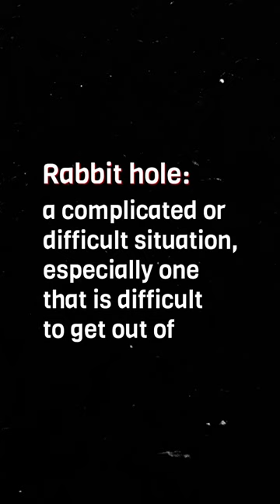To go down the rabbit hole 🐇